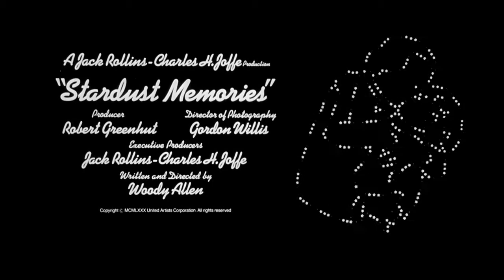Stardust Memories (1980) Trailer | Woody Allen | Charlotte Rampling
Stardust Memories (1980)

While attending a retrospective of his work, a filmmaker recalls his life and his loves: the inspirations for his films.

Director: Woody Allen
Writer: Woody Allen
Stars: Woody Allen, Charlotte Rampling, Jessica Harper